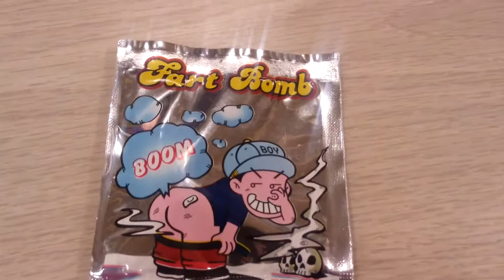Vlog | Fart Bomb!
My friends were planning something EVIL!